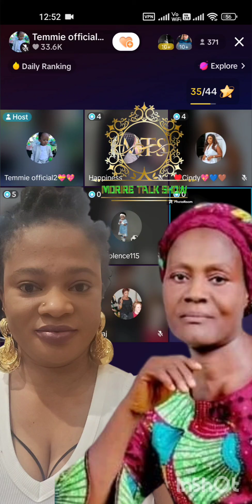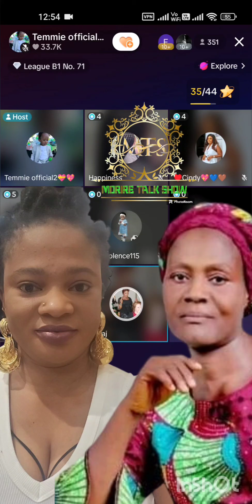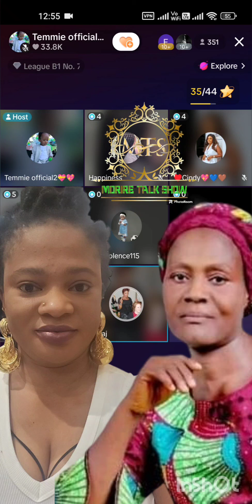Mr Dawah Class on Karimo